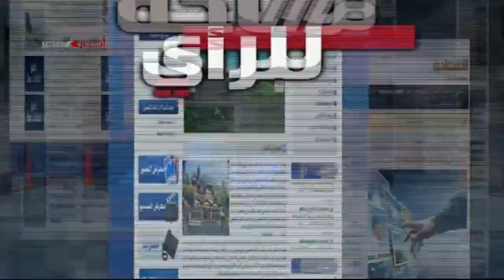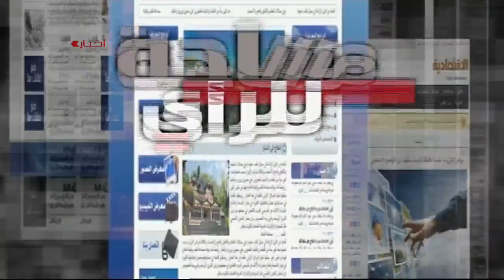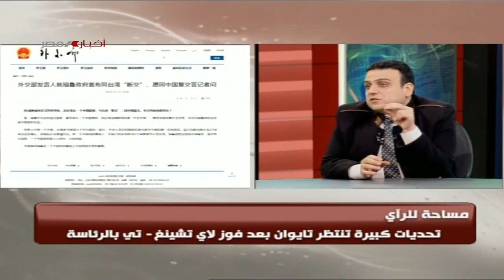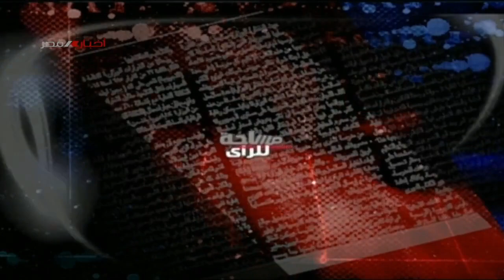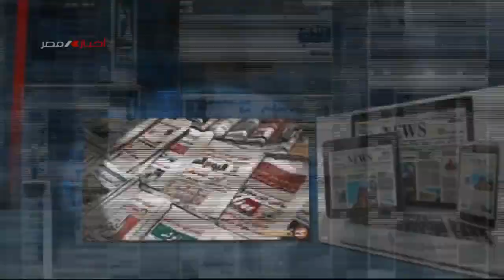برنامج مساحة للرآى | المرشح المؤيد لاستقلال تايوان بفوز بانتخابات الرئاسة | 16-1-2024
تقديم | محمد بشير
ضيف الحلقة | بيشوي رمزي - الكاتب الصحفي باليوم السابع